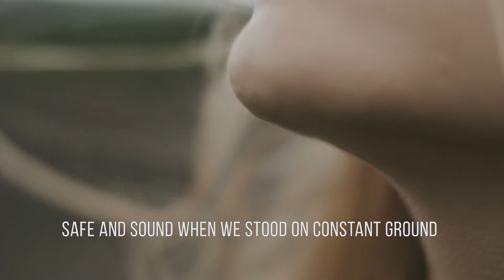Anelda - Blindspot (Official Lyric Video)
ANELDA - BLINDSPOT

There's an empty place where you used to stand
Like a black hole in my sky
And everything that we used to be
Was swallowed in the night

And I looked everywhere for you
I looked everywhere for you

Like a missing puzzle piece
This picture's incomplete
And the silhouette you made follows me around
Wish I could turn my face
And find you in that space
'Cause in my blindspot you'd be safe and sound
Wish you were safe and sound

In a dream I had you were next to me
And the colors were so bright
In the morning opened up my eyes
It was all just black and white

This picture's incomplete
Wish you were safe and

Sound in the place where I last saw you
Safe and sound in the sun everything was good
Safe and sound when we stood on constant ground
Safe and sound but you can't be found

Written by: Nancy Deckant / Anelda Spence
Produced, recorded, mixed and mastered by: Sean Spence
Acoustic Guitar: Justin Michael Weaver
String Arrangement: Lauren Conklin
Violins: Lauren Conklin, Kate Lee O'Connor, Chuck Callahan, Cassie Shudak
Viola: Maria Kowalski
Cello: Benjamin Johnson

loss, grief, heartache, blindspot, anelda, music, singer-songwriter, missing you, sadness, hope, broken hearted, death, breakup